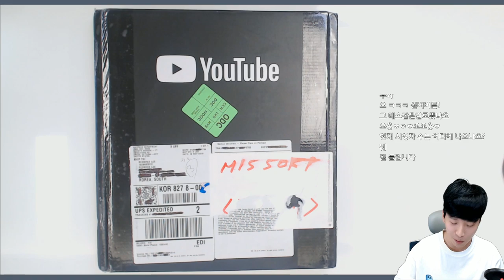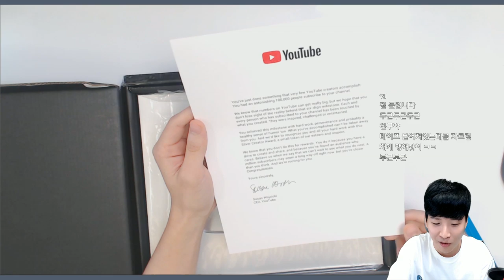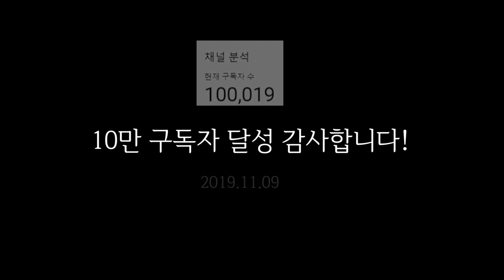선을 넘나드는 실버버튼 언박싱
모든분들께 다시한번 감사드립니다!